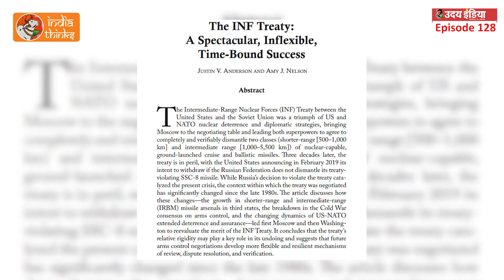Only India is capable of giving befitting reply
China's growing military threat